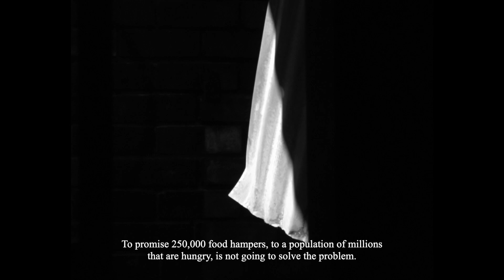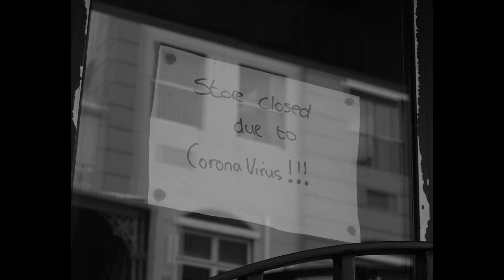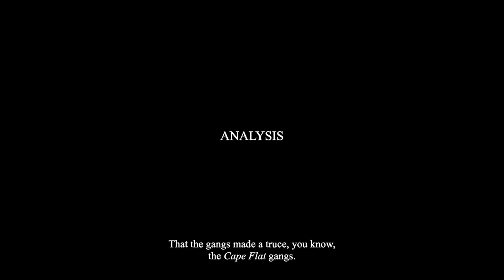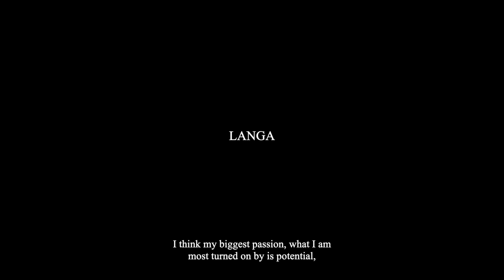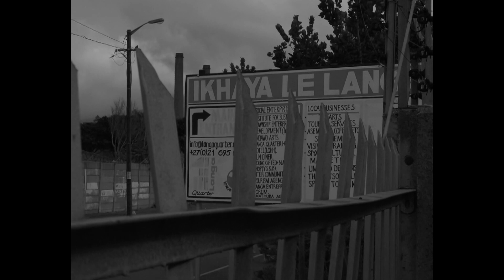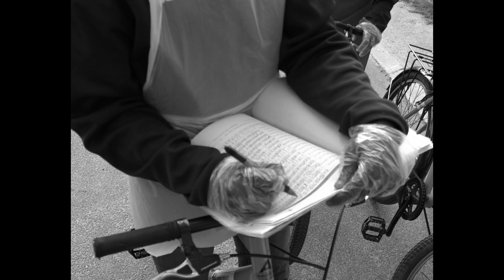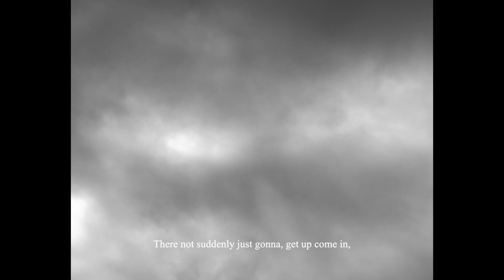BLACK SHEEP - THE SKY DOESN'T FALL IN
The shakeup of this lockdown has led to socioeconomic constraints which continue the desperate need for food security and sustenance. As a result, on the left, there is realistic skepticism to hold government accountable for hunger, crime prevention, prohibitions and the growing emergence of the black market. On the right, there is a heightened level of opportunity through chaos, where the role of social enterprise and joint community participation, defeats the dependency on top down structures of corporate and political governance.

Black Sheep examines both perspectives through the visual storytelling of two identified case studies within the landscape of The Mother City, Cape Town. The Cape Flats, Lavender Hill, witnesses the changing narrative of “The Corner Boys”, who within their capacity and through the initiative of Pastor Standford Hill, create a feeding scheme for their communities, dispelling the myth that those deemed criminal do not have a “heart of gold”, while the emerging potential of Langa, situates a new perspective on the role of townships in the economic world of tourism and through the module of a social enterprise, secures that “in this shakeup, there’s opportunity”.

Through the analysis and commentary of Former Lead SA Executive, Social Cohesion Advocate and Vice President of Crime Stoppers International (CSI) Yusuf Abramjee and Social Enterprise Leader and Founder of “Ikhaya Le Langa” Tony Elvin, “The sky doesn’t fall in” seeks to examine 1) the need to address hunger and poverty in South Africa 2) the emergence of the black market 3) the entrepreneurial opportunity of community volunteerism and 4) reversing the role of voyeurism on The Other.

Directors / Cristina Karrer and Antoinette Mokgohloa
Producers and Coordinators / Cristina Karrer and Antoinette Mokgohloa
Journalists and Interviewers / Cristina Karrer and Antoinette Mokgohloa
Cinematographer and Camera Operator / Cristina Karrer
Drone Operator / Cristina Karrer
Editor / A.L.V
Sound Engineering and Design / A.L.V
Analysis / Yusuf Abramjee
Commentary / Pastor Standford Hill and Tony Elvin
Distributor / Antoinette Mokgohloa